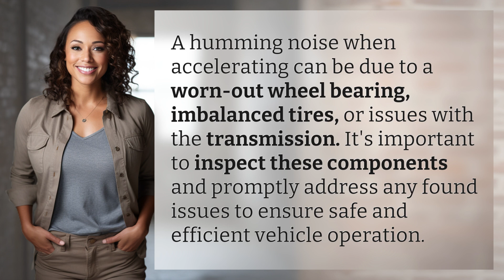Why does my car make a humming noise when accelerating?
Uncover the Mystery: Car Humming Noise Explained 👉 Mystery Humming Noise 👉 Discover the reasons behind your car's mysterious humming noise when accelerating. Learn about potential causes like wheel bearings, imbalanced tires, and transmission problems, and how to address them for a smooth drive ahead.

Laura S. Harris (2024, May 26.) Why does my car make a humming noise when accelerating?
    🌐 AskAbout.video